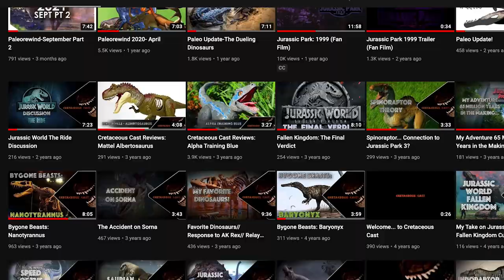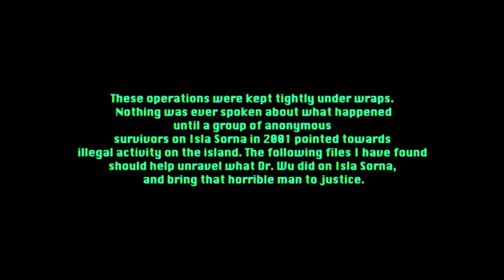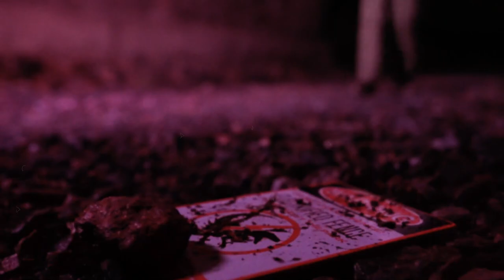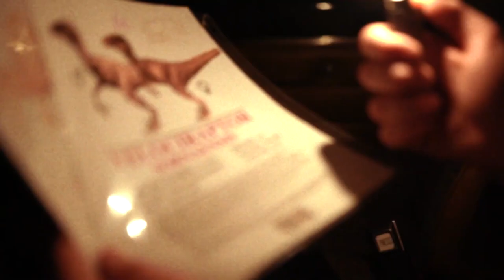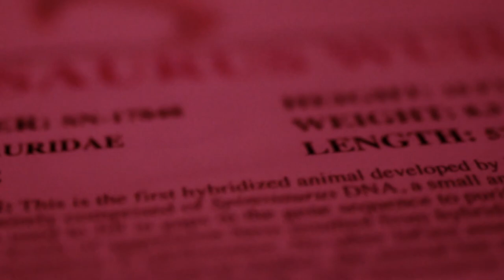Jurassic Park: 1999 - What Happened To The Dinosaurs On Isla Sorna? | Fan Film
Jurassic Park: 1999 is a passion project fan-film. It takes place between The Lost World and Jurassic Park 3. It is supposed to help fill the gap between those movies, and even connect to Jurassic World. It follows an InGen raptor expert on Isla Sorna who has to get off of the island after a fire was started in the New Worker Village that released InGen’s new assets. Jurassic Park: 1999 was written by, directed by, and stars Spenser Mehew, a student paleontologist and life-long fan of the Jurassic Park franchise. The cinematography was done by professional cinematographer Clay Bowen. Alan Cross stars as the villain, and his help was crucial for making the film alongside Jackson Mehew’s assistance as well. This short-film has a large emphasis on horror, suspense, and the unseen. Both CGI and practical effects were used to help make the film seem as scary as possible. Spenser Mehew made the practical raptor head puppet, and AngryGal (Sara) did the animation for the dinosaurs in the short. It was filmed in Larkspur, Colorado to capture the forest setting of Isla Sorna.

Bygone Art by angus galiano
Thumbnail art by jaroslav kosmina